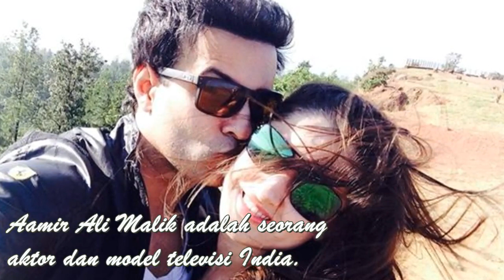Pasangan Real Sanjeeda Sheikh | Penantian Cinta